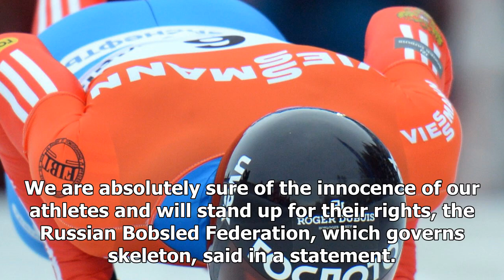GREAT US - NEWS - Sochi alexander tretyakov Gold Medal of the four Russians banned doping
GREAT US - NEWS - GREAT US - NEWS - Sochi alexander tretyakov Gold Medal of the four Russians banned doping

Nov 22, 2017MOSCOW Two more Russian athletes were stripped of their Olympic medals from the 2014 Sochi Games on Wednesday, leaving the United States as the country with the most medals. Four Russians, all skeleton racers, were banned by the International Olympic Committee for doping, including mens gold medalist Alexander Tretyakov and womens bronze medalist Elena Nikitina. Russia, which finished the Games at the top of the medals table with 13 gold and 33 overall, has now been stripped of six m...